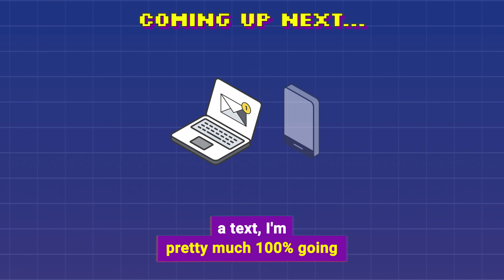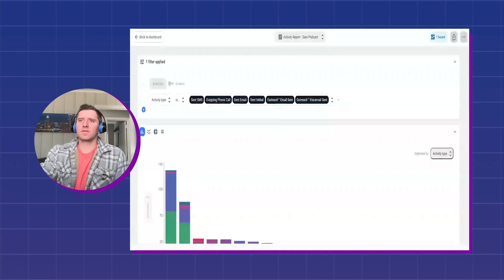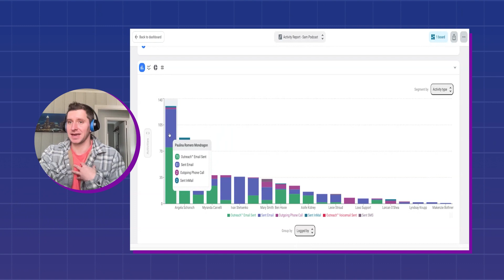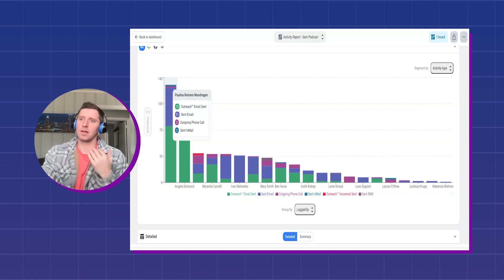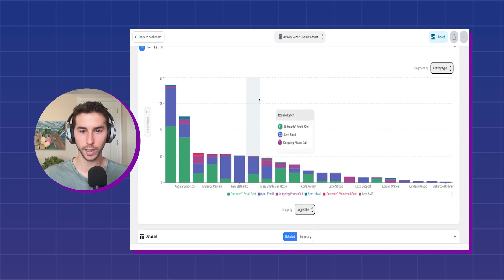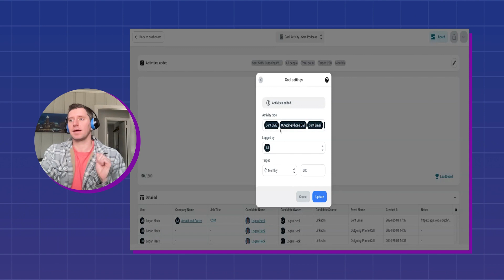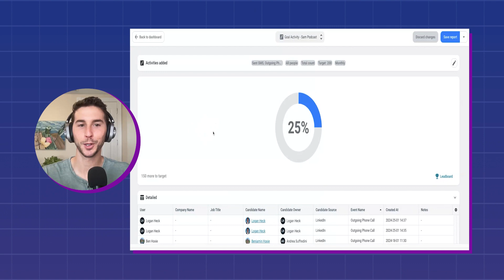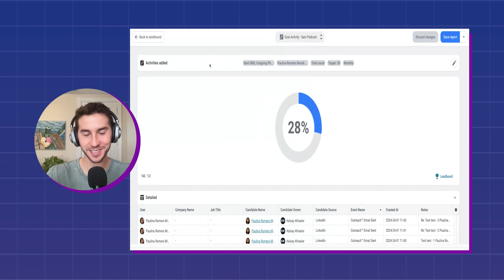067: Tactical Tuesday - Reporting for Recruiters, Part 3 of 5 ft. Logan Heck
In this episode, Sam bring Logan back to discuss the importance of reporting on outreach and engagement fine-tune your recruitment efforts. Throughout this short but jam-packed episode, they highlight the benefits of using reports for coaching opportunities, identifying bottlenecks, and improving messaging.

Chapters:

00:00 - Podcast Intro
01:28 - Analyzing Outreach and Engagement Reports
04:02 - Unveiling the Top 3 Metrics in Your Reports
06:18 - Attempt Success Report: Assessing Success Rates
10:38 - Activity Report: Understanding Recruitment Engagement
13:45 - The Gold Standard Report: Identifying Optimal Metrics for Recruitment Success
18:12 - Final Thoughts and Reflections

Explore all our episodes and catch the full video experience